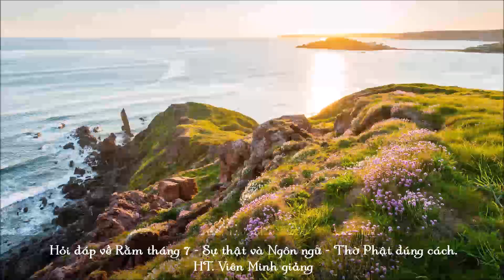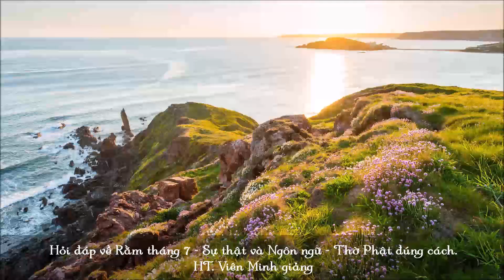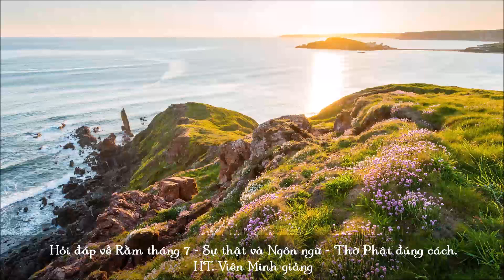Hỏi đáp về Rằm tháng 7 - Sự thật và Ngôn ngữ - Thờ Phật đúng cách - HT. Viên Minh giảng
Khóa giảng thứ 19 tại Bửu Long của Thầy Viên Minh.
Ngày 6B: Hỏi đáp về Rằm tháng 7 - Sự thật và Ngôn ngữ - Thờ Phật đúng cách.